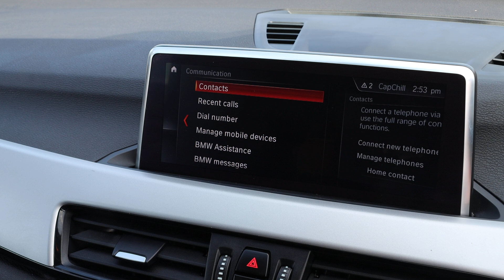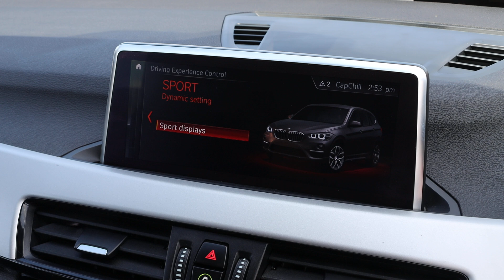MA70YXZ BMW X1 2.0 20I SE SUV 5DR PETROL DCT SDRIVE AUTO SAT NAV BLUETOOTH APPLE CARPLAY DAB STEREO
MA70YXZ
BMW 2.0 20I SE SUV 5DR PETROL DCT SDRIVE AUTO SAT NAV BLUETOOTH APPLE CARPLAY DAB STEREO PARKING AIDS